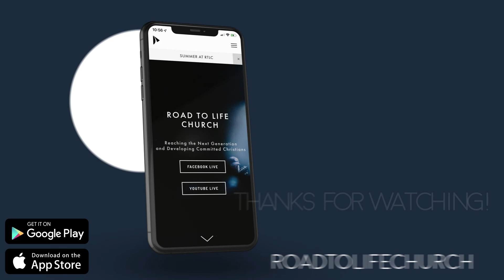Pastor Mike - Original Design - Part 2: 2 Strong